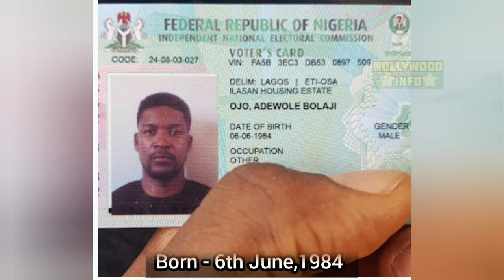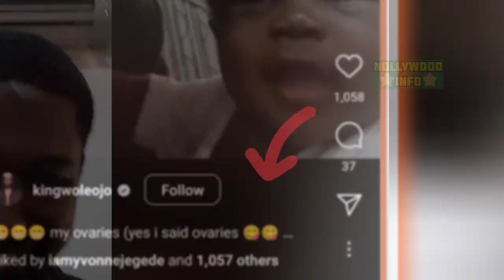Interesting Facts You Probably Don't Know About Nollywood actor Wole Ojo | Wole Ojo latest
These are the life facts of Nollywood actor Wole Ojo.